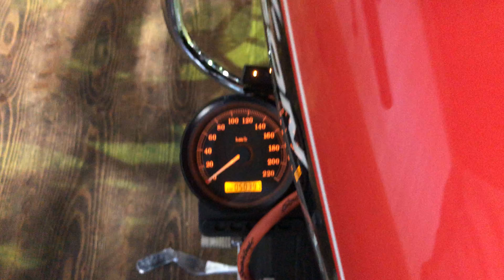ID1553 Harley Davidson 2005y XR883 R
ハーレーダビッドソン 2005年 XR883 R スポーツスター
883cc 国内登録済 車検 32年5月
キャブレター エンジンガード
社外マフラー 50000km
とても綺麗で機関良好です。格安でご提供します。
1000本以上のハーレーの動画あります。